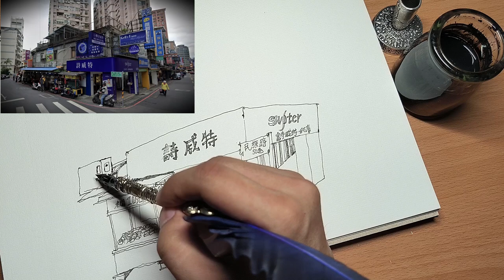Street Scenes Sketching with Dip Fountain Pen | Simple Watercolor Painting | Posca Pens Drawing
【 Urban Sketching from Taiwan Google Map with Feather Dip Pen 】Street view: Buildings, stall drawing with Feather dip fountain pen in Chinese Ink, then Painted in simple watercolor. Posca pen, milk pen and technical pen writing and drawing. Easy drawing process for beginners. | Chinese ink and Watercolor

Chapter:
00:00 Start
00:11 Sketching 1
06:05 sketching 2 (above)
09:37 Sketching 3
10:39 Simple Watercolor Painting
12:29 POSCA Pen Drawing
13:59 More Drawing